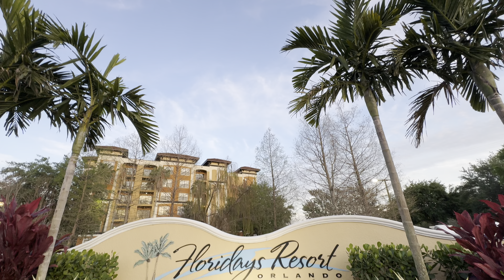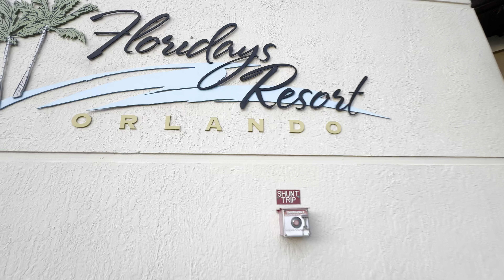Stay @ Floridays Resort | Plano Texas to Panama City Beach to Orlando Florida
Orlando is a city in, and the county seat of, Orange County, Florida, United States. Part of Central Florida, it is the center of the Orlando metropolitan area, which had a population of 2,509,831 in 2017, according to the U.S. Census Bureau. It is the sixth-largest metropolitan area in the Southern United States and the third-largest metropolitan area in Florida behind Miami and Tampa Bay. Orlando had a city population of 307,573 in the 2020 census, making it the fourth-most populous city in Florida behind Jacksonville, Miami, and Tampa. It is the state's most populous inland city.

Floridays Resort

Create memories that will last a lifetime when you book your family vacation in the middle of the magic at Floridays Resort Orlando! There’s room for everyone in our spacious 2- and 3-bedroom suites with full kitchens and washer/dryers.

Avoid the traffic with our theme park shuttle to Walt Disney World® Resort or spend the day enjoying our fabulous amenities including a resort-style pool with a kid’s water playscape and our weekly events such as movies by the pool.

When you book directly with us, you get not only our warmest welcome but also exclusive benefits and the best price guarantee.

✓ Early Check-In - Enjoy the convenience of an early check-in on the house! Subject to availability upon arrival, this bonus allows you to start your vacation or business trip sooner.

✓ Late Check-Out - Need a little extra time to savor every moment? When booking with us you can request a complimentary late check-out until 3 p.m., based on availability. Just remember to ask a day in advance. If you'd like to extend your stay beyond 3 p.m., our standard check-out fees apply.

✓ Booking Flexibility - Your plans may change, and that's okay. We understand. That's why we offer flexible booking policies to accommodate your needs. We're here to make your stay as hassle-free as possible.

✓ Best Price Guaranteed - Our commitment to you is simple: We guarantee the best price. If you discover a lower rate elsewhere for the same booking, we'll not only match it but also provide additional savings to show our appreciation.